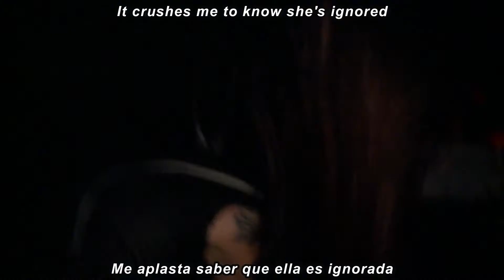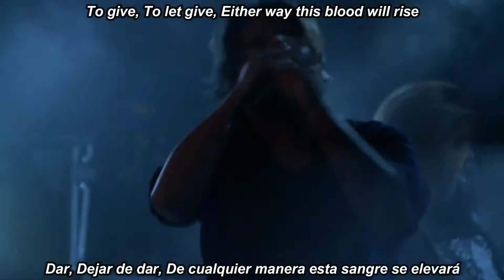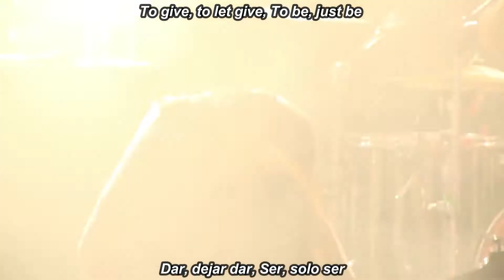Suicide Silence - Doris [LIVE] subtitulada en español (Lyrics)